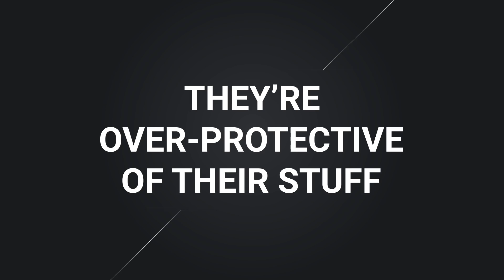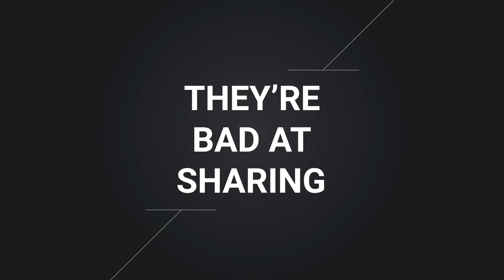Living With An F1 Fan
How hard can it be to live with an F1 fan? Well, if you don't watch Formula 1... very.

Thanks to Aarav for the game footage!

Follow WTF1